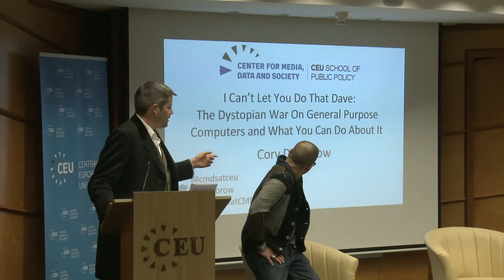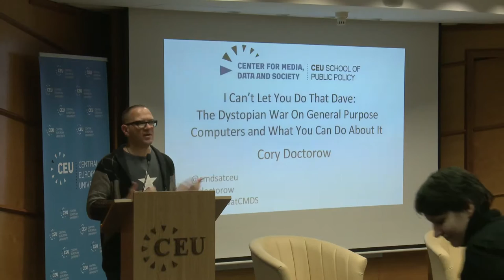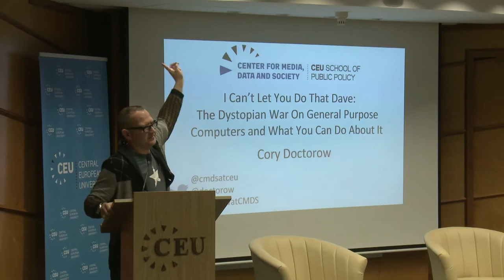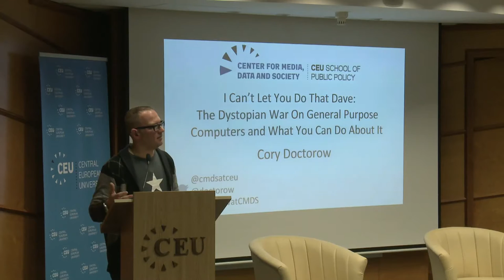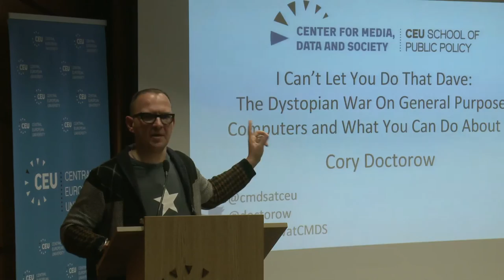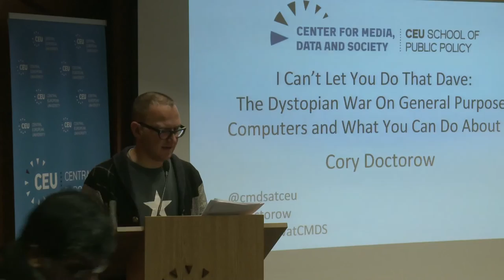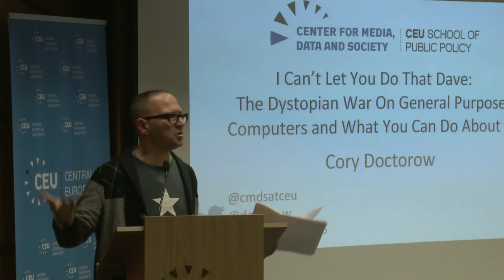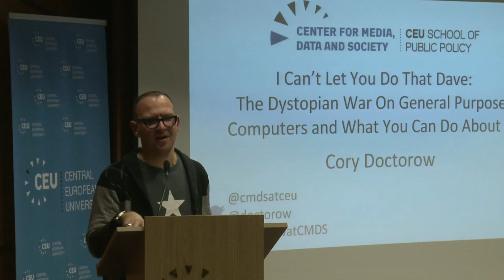Cory Doctorow On Internet Battles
Increasingly complex and prevalent technology in computers "presents regulatory questions and our answers are some of the most significant we have in policy circles today," Doctorow said during his talk, "I CAN'T LET YOU DO THAT DAVE: The Dystopian War on General Purpose Computers and What You Can Do About It."